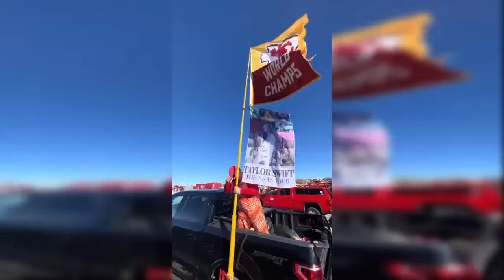TAYLOR SWIFT most 'SPECIAL' birthday, Secret gift from Travis Kelce